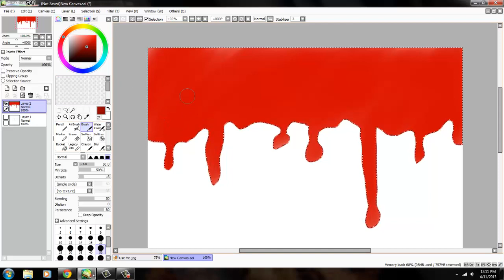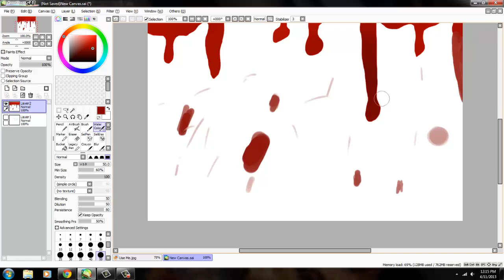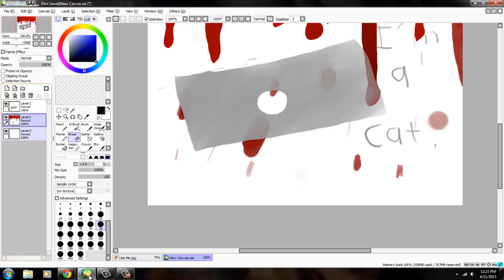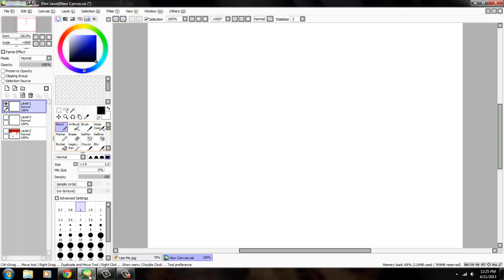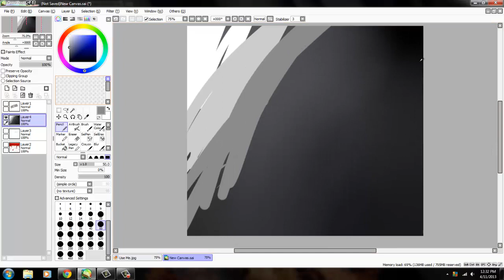Blade says Meow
First speedpaint...
It sucks owo
:P
The song is "Tourniquet" by Evanescance
I DO NOT OWN IT, DIDN'T MAKE IT
There youtube, happy? :P